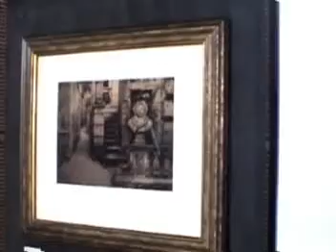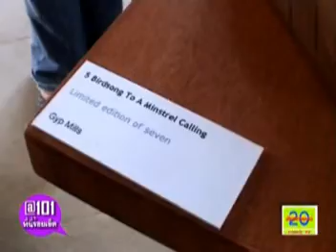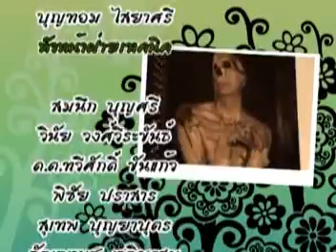Gypsy Dave Sculpting in Thailand - Part Two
enjoy this two-part video showing Gypsy Dave Mills’, Donovan's road buddy from the 60s ("Hey Gyp"), sculpture exhibit in Roi-Et, Thailand. The March 16, 2008, event was part of the City of Culture calendar of events aimed at fostering good relations between the Thai hosts and the increasing number of foreigners who are settling in the 'Land of Smiles'. This Thai cable ‘documentary’ delves into Gyp’s unique sculpture and life. It also features his lovely wife, Pannee. Although this program is spoken in Thai, you can clearly hear Gyp discussing his life’s work in English throughout.